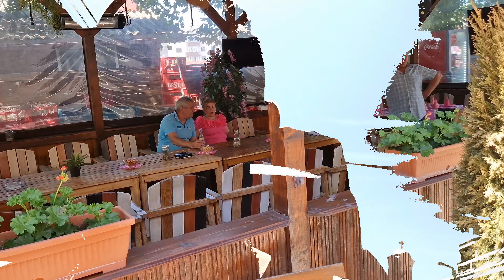Ce model de mașină a primit? ( Dar permisul?)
Si in sfarsit petrecerea mult așteptată, Amira a facut 3 anisori! Distracție, voi bună,  dansuri , baloane , Piniata! Vreau sa le mulțumesc bunicilor si intregii familii pentru o asa organizare frumoasă!